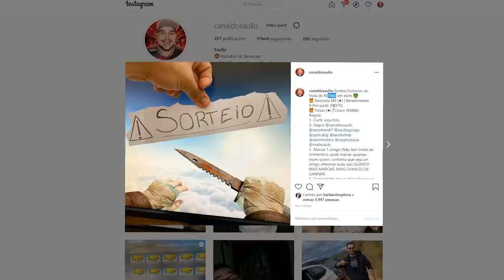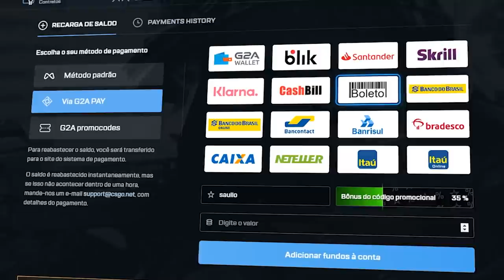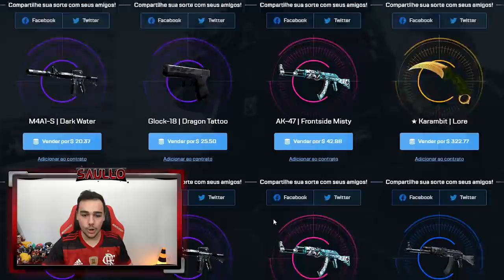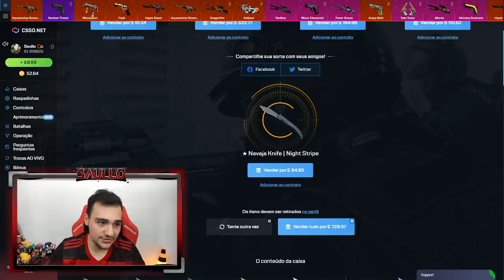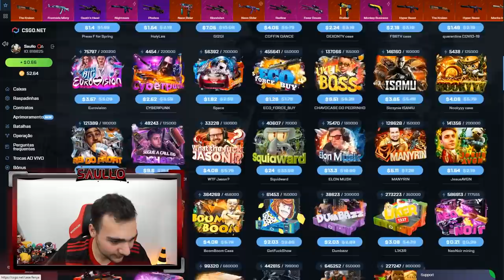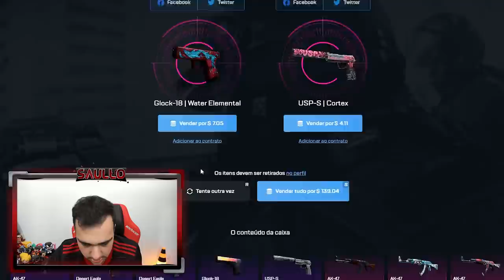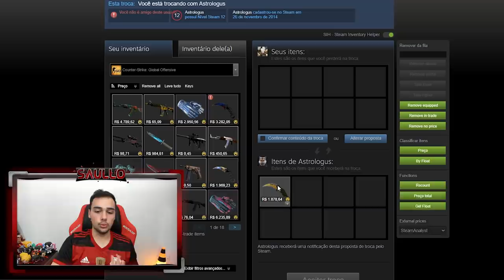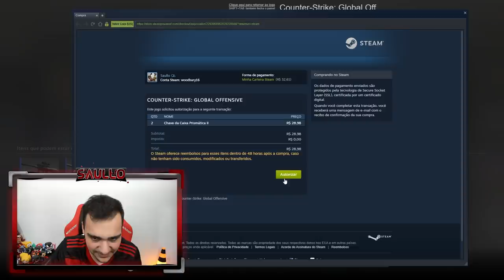O COLDZERA me deu essa KARAMBIT super RARA no CSGO! *Te Amo COLD*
Abri caixas do Coldzera no CSGO Net, além disso abri outras caixas e fiz alguns contratos de trocas, no fim consegui sair com um grande profit do site!